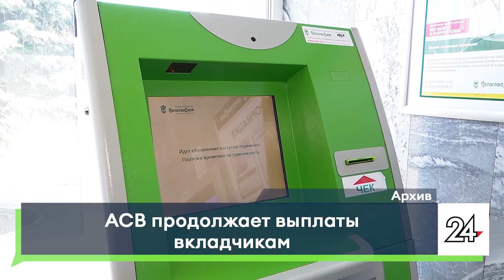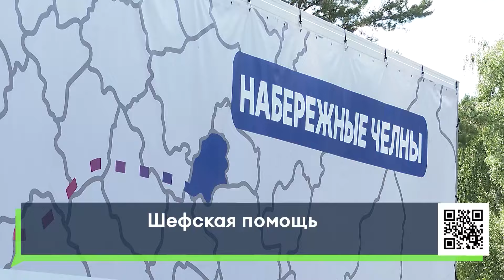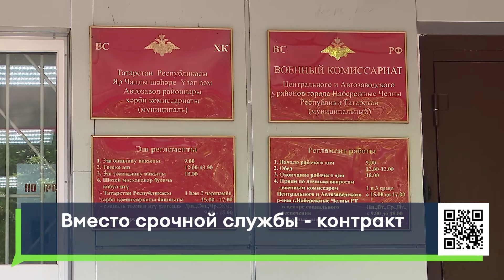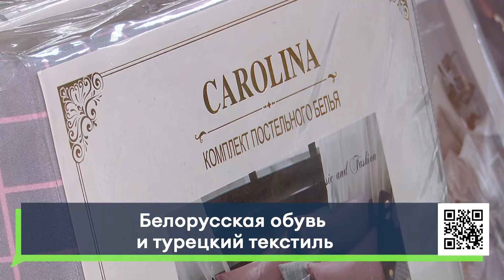Новости Челнов от 01.07.2024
1.Продукты питания мото и вездеходы - всё это будет доставлено нашим военнослужащим. Из Челнов отправляют очередную партию гуманитарной помощи
2.Интерактивные развлечения и автомотовыставка. В Челнах прошел день молодежи.
3.Автошоу, выступление артистов и праздничный салют. Как прошел день молодежи в Челнах?

16+